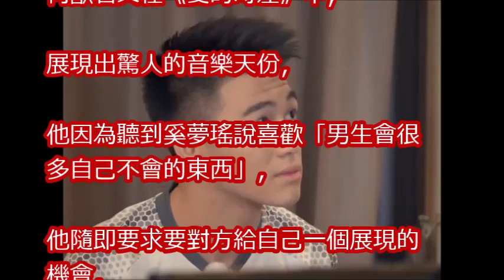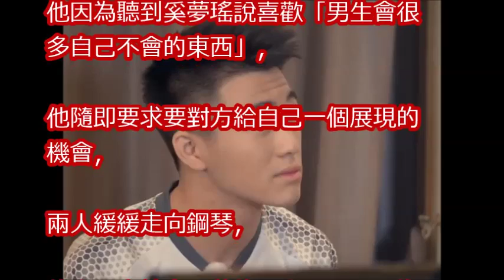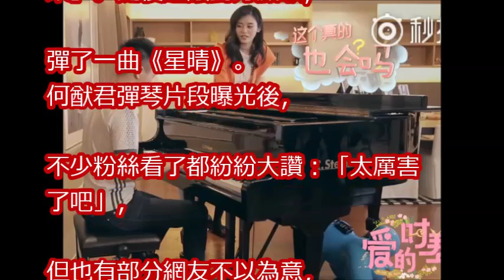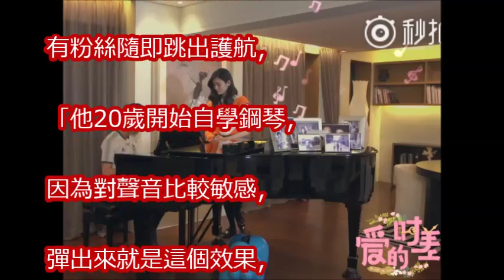最強大腦！ 何猷君聽過一次…秒用鋼琴彈出《寵愛》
《天天向上》何猷君cut：何猷君爆料家庭趣事 可以说很节俭了 Day Day Up【湖南卫视官方频道】

北有王思聪，南有何猷君：比你优秀还比你努力（《万维娱乐点评》第16期 20180124）

【花絮】《王者出击》第六期：何猷君又唱《晴天》又当按摩师，真不要太羡慕奚梦瑶 20180119